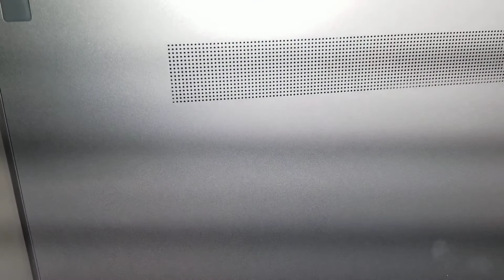Samsung NP730QCJ Galaxy Book Flex Alpha Disassembly SSD Hard Drive Upgrade Repair